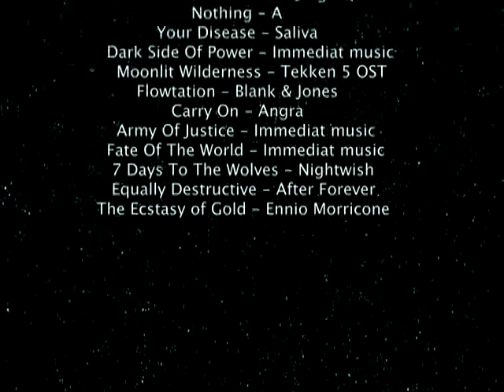Best Of Smash 13 : Reborn (Final Part)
Ssb Experience Presents :
Best Of Smash 13 : Reborn

This video will be divided in five parts, so don't forget to watch the whole video !

Take a look at our website (Only in french, but there will be an english version this year !)

Falco Peach Marth Fox Samus Falcon Yoshi  Pichu Doctor Mario Luigi Bowser Donkey Kong Ganondorf Ness Ice Climbers Kirby Samus Zelda Sheik Link Young Pikachu Rondoudou Jigglypuff Purin Mewtwo Game and Watch Roy VS Versus Stadium BTT HRC MMM Break The Targets Home Run Contest Multi Man Melee 1-P Players Samplay2 Crom4t Mango Armada Silent Spectre Wolf Keys Gorn PIERREL05 Yamahou 2B Zyon Shloka Miko Samplay2 Poilon Visth Cromat SW-1988 Wulp Treklink256 Sin2324 Demon9 Sockdude1 JMOL Nintendude1189 Ravenyte Calle W Marth1 Zampa Joebushman111 LinkDarksArrows Mudi Skywalker Tipo mastr Prosmashertim Lovage Scar JPeal10 Jimmymcjimtgejim DRIZZT Big Steelia Qual Tichinde 925 Milun Zyx Sleepyk SilentWolf Zhu Eggz Darkrain Pink Shinobi Silentspectre GodFed K12 Tang Lucky Baxon Alex19 Nnja Daisuki Boo pq3000 JD Joanna Dark Amsah Aniolas Forward Connord Mew2King RockCrock Makenshi S.O.S. Ek Over Wobbles Uberlce Vordoc Phanna Axe Taj V3ctorMan The GERM Linguini Kage Bob Money Smash Your Mom Skillz Skill Wombo Combo Nintendo Hall Laboratory Thanks For the Best Video Games Ever.